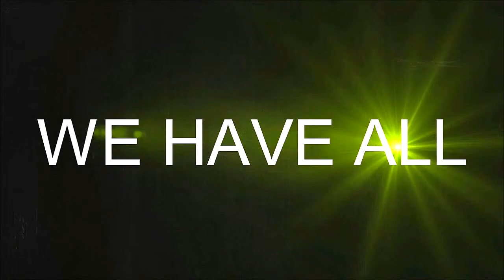Slender: Part 1 (Series)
''Slender,'' one of the most Scariest PC Games to date. This is the 1st Part of my Slender Series, with commentary as always. Hope you Enjoy! :)